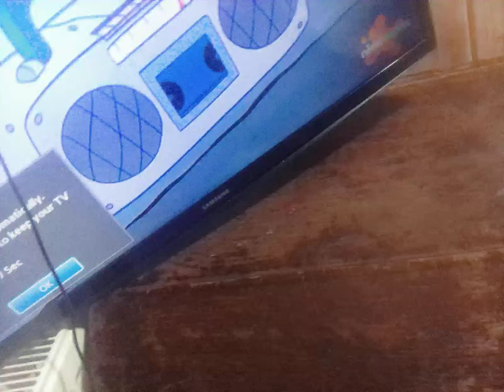27 October 2024